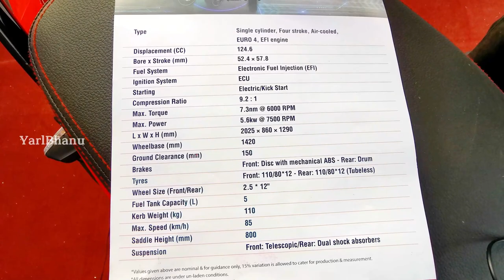இலங்கை தயாரிப்பு |A motorcycle made in Sri Lanka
The DYNO Scooby 125 EFi Scooter was recently launched by Inventive Automobiles (Private) Limited. DYNO Scooby 125 Scooters are assembled in Sri Lanka using 14 locally manufactured components under the new Standard Operation Procedures (SOP) imposed by the Ministry of Industries.

Speaking at the launch, Mr. Lester Carron, Director of the Company said, “The DYNO Scooby 125 has key features such as, a high performance 125cc EFi Engine which provides an increased fuel efficiency, front Disc Brake with mechanical ABS for added safety, and a longer wheelbase for increased stability.  The Scooter has both electric and kick starter, all of which makes it the ideal vehicle for the entire family. Other features are, Digital meter, more luggage space, higher ground clearance, backed by an attractive introductory price and most importantly an island-wide aftersales network makes this the best buy.”

DYNO Scooby 125 is manufactured by Dyno Innovations (Private) Limited and Marketed & Distributed by Inventive Automobiles (Private) Limited. The Six Plastic components of the Scooter such as, Front Mud Guard, Rear Mud Guard, Rear Mud Flap, Two Side Covers and Seat Base are manufactured at the Company’s very own plastic injection moulding factory. In this process, we make adjustments to the designs to ensure that the product is improved to a high quality and durable finished product. Other components such as Handlebar, Side Stand, Main Stand, all Seat Brackets and Hinge, Mud Flap Bracket and Grab handle are produced by reputed Sri Lankan suppliers.

For the first time in Sri Lanka, the complete Scooter Seat (seat base, hinge, brackets, seat cushion, rubber bumpers, beading and seat cover) is manufactured locally; these components are assembled to produce the perfect DYNO Scooter by skilled technicians, in the assembly facility at Makumbura, Pannipitiya. The vehicle is offered with two comprehensive Free Services as well as a Two-Year or 30,000km warranty.

The Company has plans to introduce many other Scooter models inclusive of electric scooters which are attractively designed with high performance and functionality which we hope to introduce to the market shortly. Mr. Carron went on to say that as a Sri Lankan company, their aim is to manufacture more than 60% of the vehicle locally. The opportunity to enter the market with a local value addition model is the first step to achieve their goal.